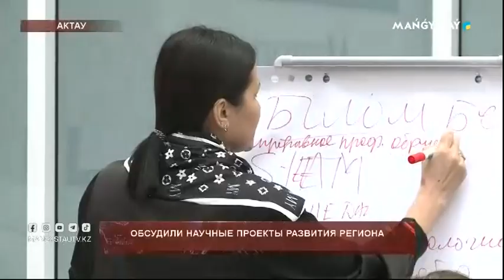Обсудили научные проекты развития региона